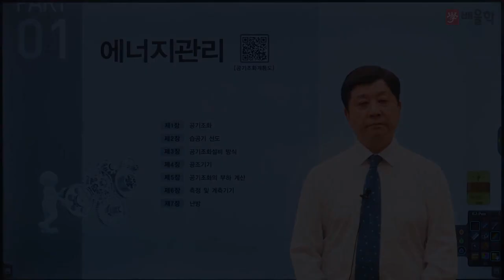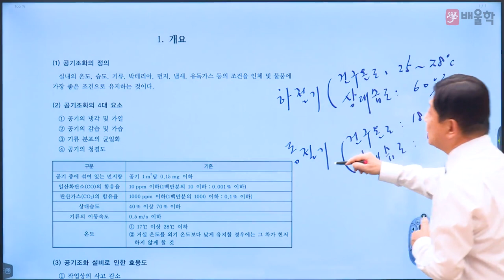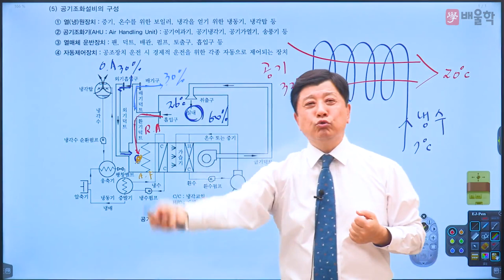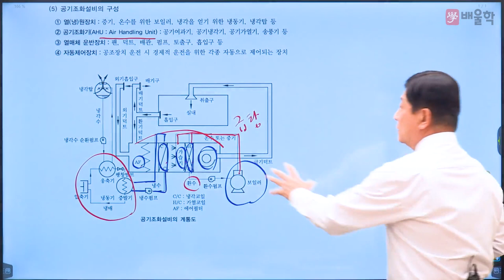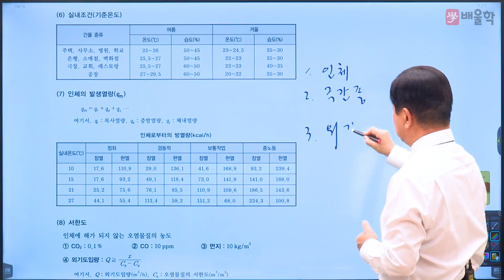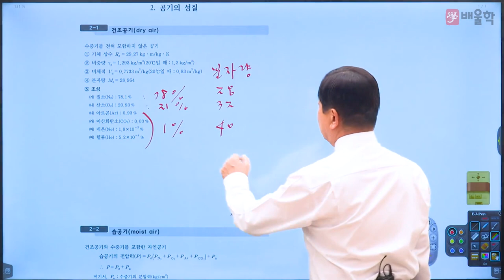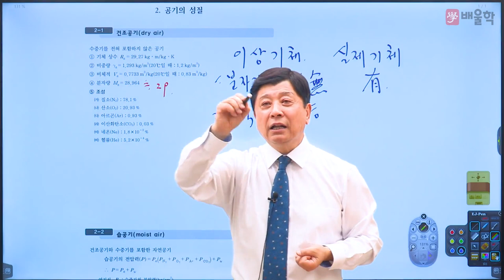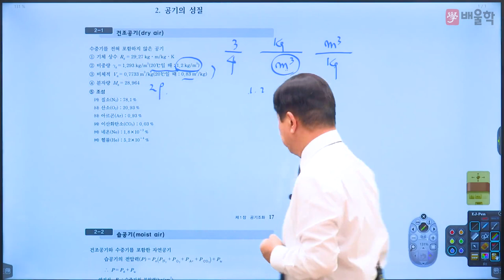[공조냉동기계기사 무료강의] 배울학 추천! 필기 1과목 에너지관리 01강. 공기조화 - 마용화 교수님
41년 경력 강의 노하우, 최고의 공조냉동 강사 마용화 교수님!
배울학이 추천하는 공조냉동기계기사 필기 마용화 교수님의 명강의를 무료로 들어보세요^.^

공조냉동기계기사 합격은 시험/자격증 교육 1위 배울학!

공조냉동기계기사, 공조냉동기계기사실기, 공조냉동기계기사필기, 공조냉동기사, 냉동공조, 공조냉동기계기사합격률, 냉동공조기계기사, 공조냉동기계, 공조냉동기사실기, 공조냉동기계기사인강, 공조냉동실기, 공조냉동기계기사과목, 공조냉동기사필기, 냉동공조자격증, 공조냉동기계기사가답안, 공조냉동기계기사실기인강, 공조냉동필기, 공조냉동자격증, 공조냉동기계실기, 공조냉동기계기사독학, 공조냉동기계기사기출, 공조냉동기계기사실기시험문제, 공조냉동기계기사인강추천, 공조냉동기계기사강의, 공조냉동기계기사기출문제, 공조냉동인강, 공조냉동기계기사필기인강, 공조냉동기사인강, 공조냉동기계기사필기기출, 공조냉동기사자격증, 공조냉동기계기사과년도, 공조냉동기계기사자격증, 냉동공조기계기사필기, 공조냉동기계기사필기기출문제, 공조냉동기계기사필기시험, 공조냉동기사필기과목, 공조냉동기계기사동영상, 공조냉동기계기사동영상강의, 공조냉동기계기사인터넷강의, 공조냉동기계기사추천, 공조냉동기계기사필기추천, 공조냉동기사강의, 공조냉동기계기사공부, 공조냉동기계기사문제풀이, 공조냉동기계기사강의추천, 공조냉동기계기사실기강의